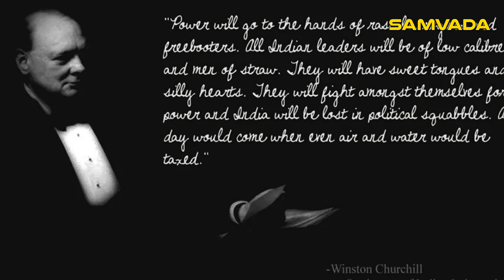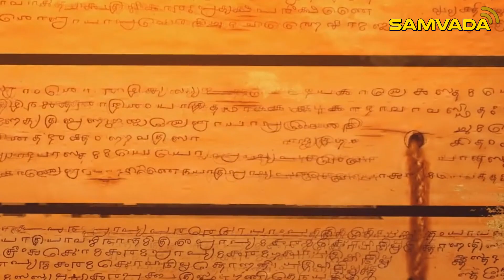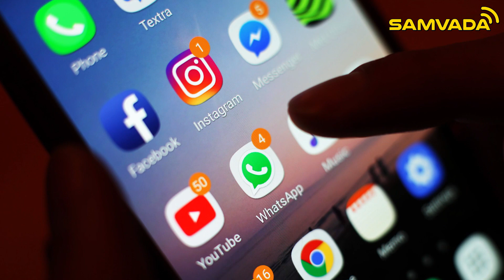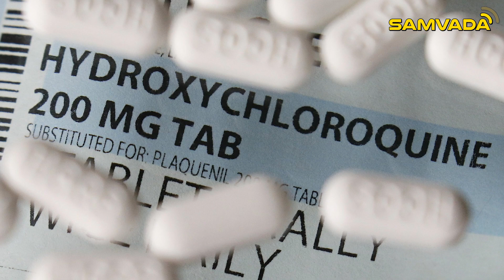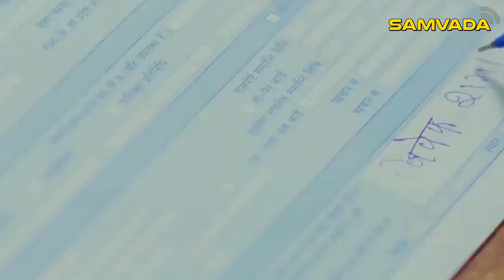ಸ್ವಾತಂತ್ರ್ಯ ಸಾಧನೆಗೆ ಒದಗಿದ್ದ ಆ ಆತ್ಮಬಲವನ್ನು ಸ್ವಾವಲಂಬಿ ಭಾರತ ನಿರ್ಮಾಣಕ್ಕೂ ಆವಾಹಿಸಲಾದೀತೇ?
ಲೇಖನ : ಚೈತನ್ಯ ಹೆಗಡೆ
ಧ್ವನಿ : ಅಂಬಿಕಾ ಸುಬ್ರಹ್ಮಣ್ಯ